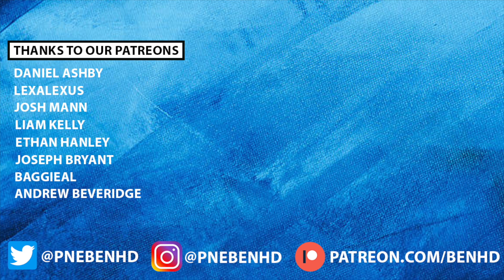THE CHAMPIONSHIP TRANSFER RUMOUR ROUND-UP! ft. Josh Bowler, Jacob Greaves & Jason Knight!